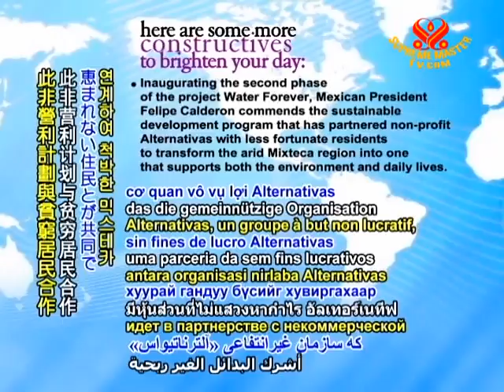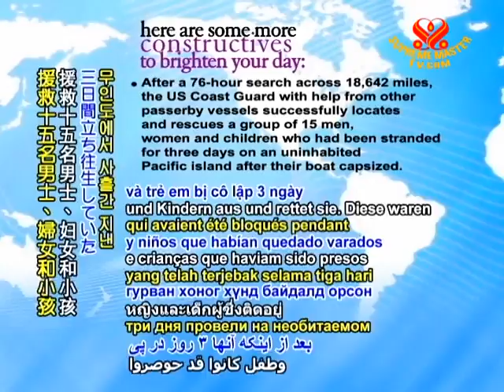CONSTRUCTIVES - 25 Jul 2011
Inaugurating the second phase of the project Water Forever, Mexican President Felipe Calderon commends the sustainable development program that has partnered non-profit Alternativas with less fortunate residents to transform the arid Mixteca region into one that supports both the environment and daily lives.

Based on a model already in use in South Asia's Kingdom of Bhutan, the UN General Assembly adopts a resolution to make citizens' wellbeing and happiness a development indicator that can be considered along with other factors such as financial growth.

The European Union pledges €125 million in aid to Côte d'Ivoire (Ivory Coast) for programs that support the country's economic recovery and continued national reconciliation.

The first Hamas government-sponsored secondary school for students with hearing impairments is inaugurated in Gaza, Palestine, which will enable nearly 200 youths to complete their high school education.

After a 76-hour search across 18,642 miles, the US Coast Guard with help from other passerby vessels successfully locates and rescues a group of 15 men, women and children who had been stranded for three days on an uninhabited Pacific island after their boat capsized.

Venezuela's Ambassador to Colombia, Ivan Rincon, announces that the two countries have fully re-established diplomatic and trade relations, saying that both nations' presidents have also expressed full confidence in their restored mutual ties.